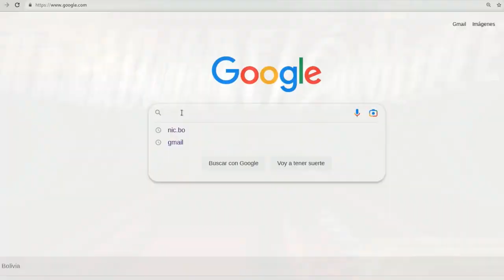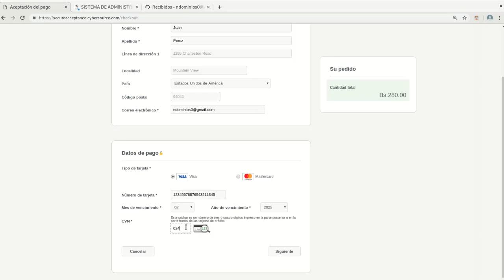REGISTRO DE NOMBRE DE DOMINIO WEB .BO